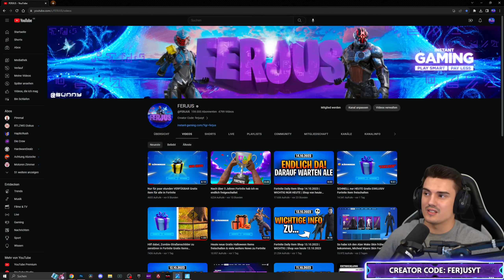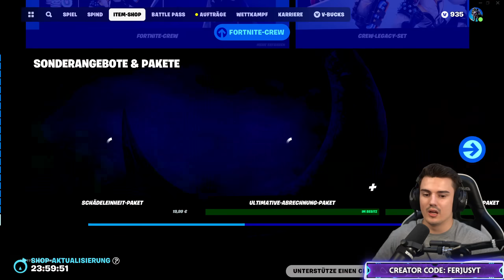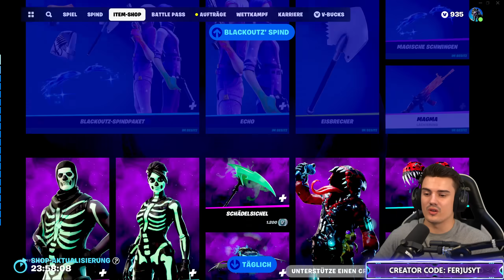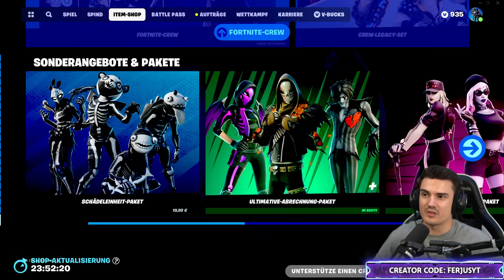Fortnite Daily Item Shop 15.10.2023 | GRATIS HEUTE